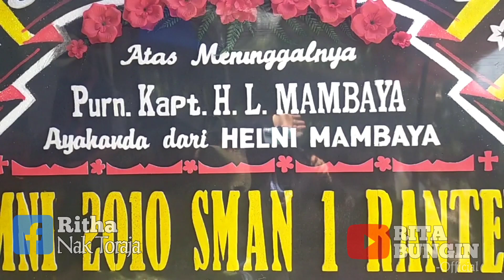Ma'tongkon tradisi adat toraja || Alm. Purn. Kapt. H. L. Mambaya